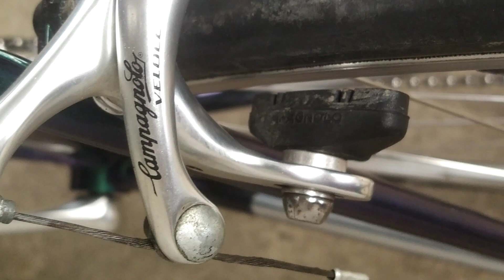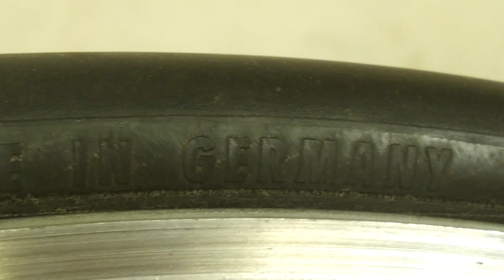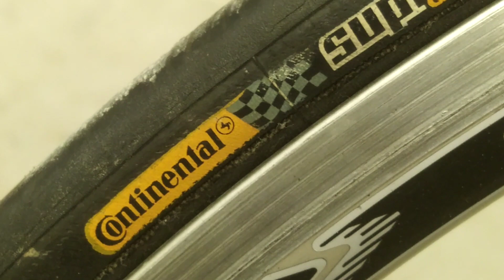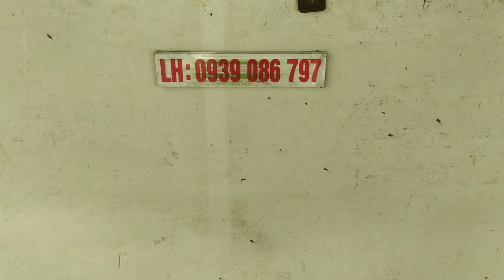Xe đạp đua siêu VIP , group campa tuyệt đẹp - XE ĐÃ BÁN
Xe Đạp Nhật Cần Thơ chuyên bán các dòng xe - của các thương hiệu nổi tiếng trên thế giới xuất vào thị trường Nhật - chất lượng cao - các bạn vui lòng đăng ký kênh và nhớ nhấn chuông - để nhận được thông báo khi có video xe mới nhé